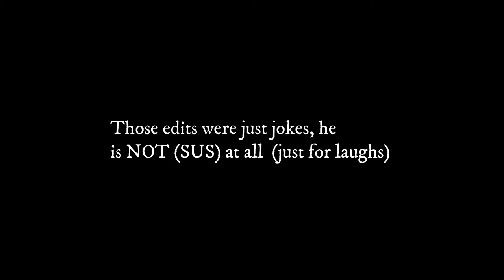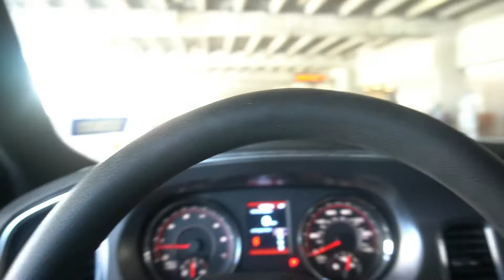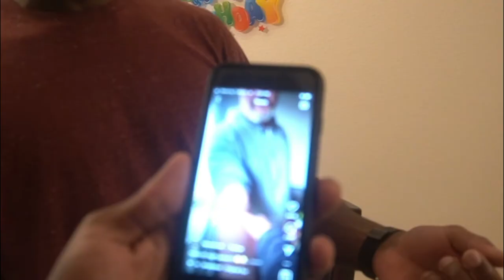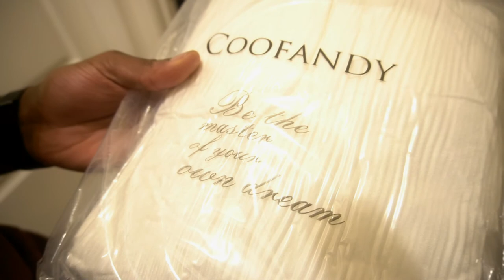We're Going On A Trip!!!